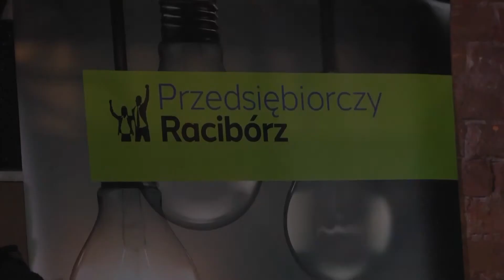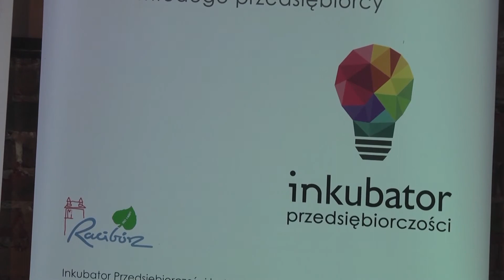Sposób na biznes - Inkubator Przedsiębiorczości